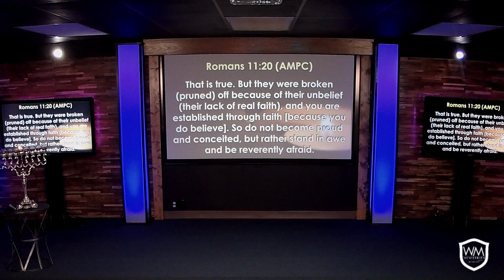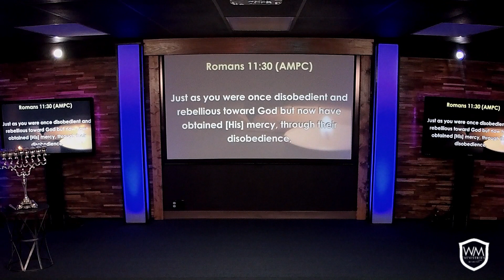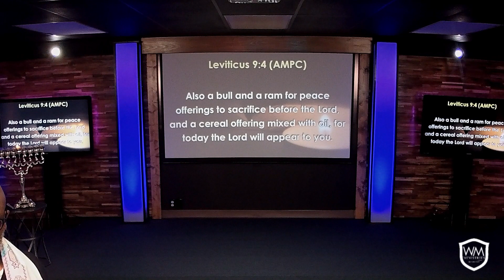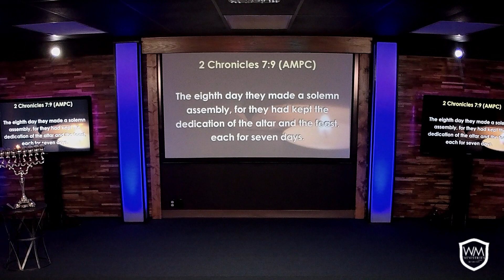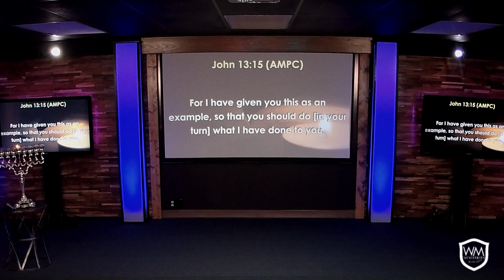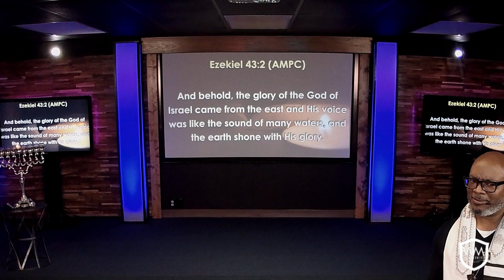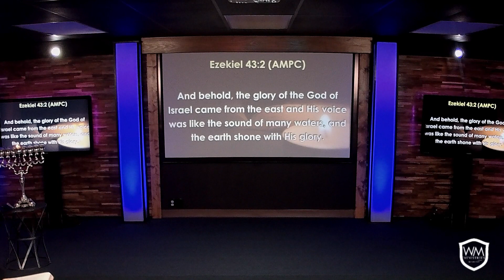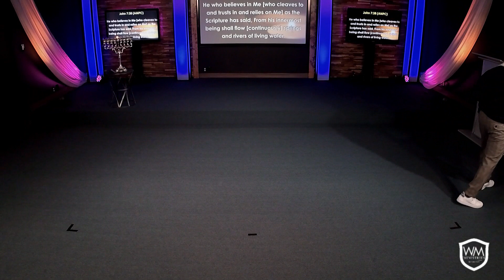12.29.19: Hanukkah(The Feast of Dedication)Night 8 P.2- Pastor Rod Walker